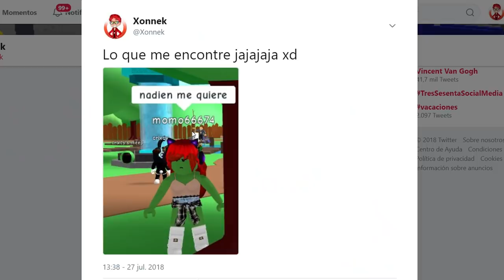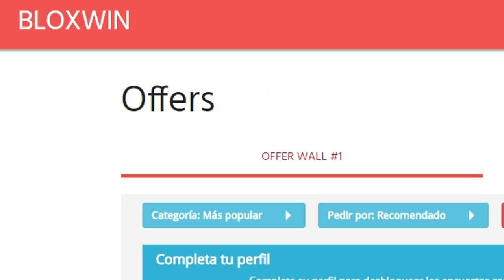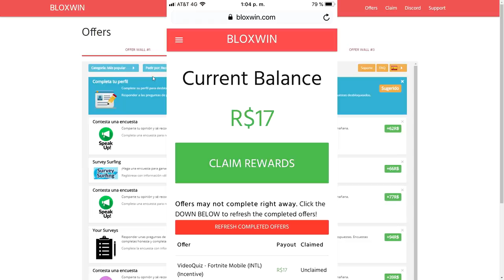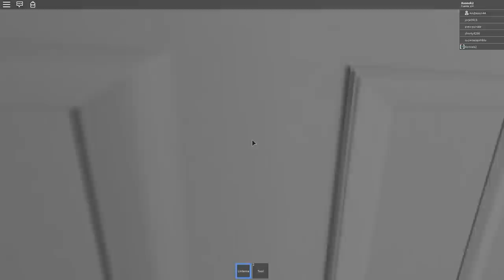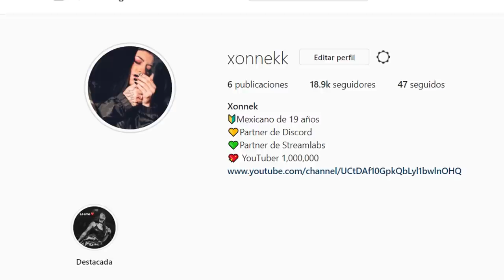ENCONTRE EL VERDADERO JUEGO DE MOMO..💀 | ROBLOX★